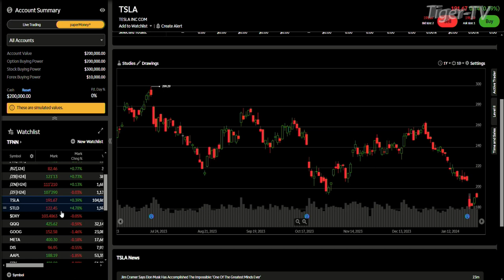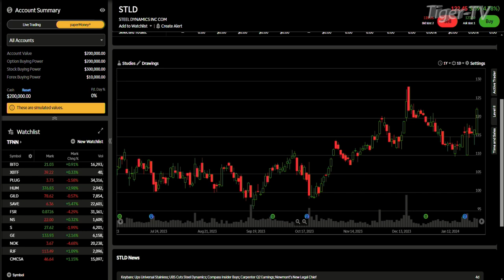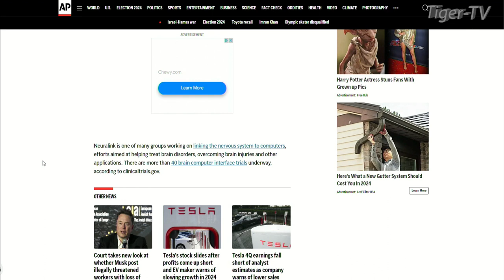January 30th 4PM ET Market Update on TFNN - 2024